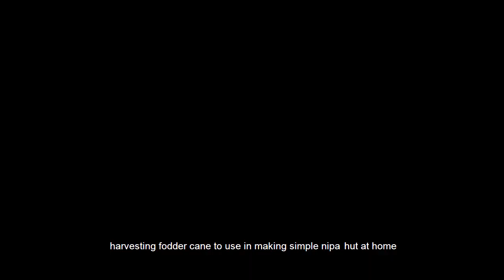NATIVE TILAPIA | CATCH AND COOK | Vlog #5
Simple life in the province.
Picnic with the family beside the river (karayan in Ilocano).